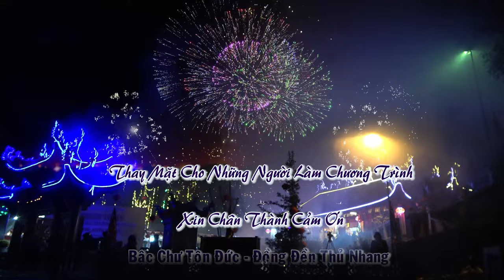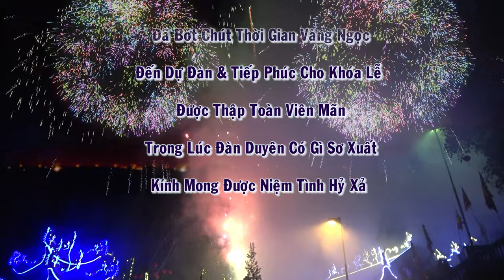Thanh Đồng Tùng Anh Vũ Loan Giá Tại Đền Thác Cái Hàm Yên Tuyên Quang